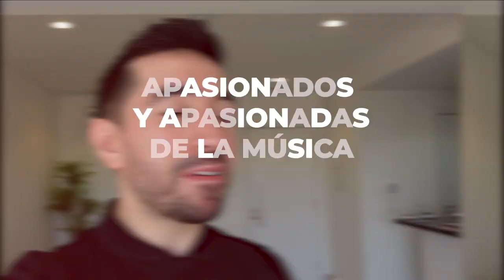Todo lo que llevo en mi mochila 2021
Hola Apasionados/as de la música , en este video les quiero compartir lo que llevo en mi mochila que utilizo para hacer contenidos , música y + .
Déjame tu comentario y recuerda que puedes seguirme en Instagram @MarceloGabrielPy. Par formar parte de mis clases de canto , guitarra y + .